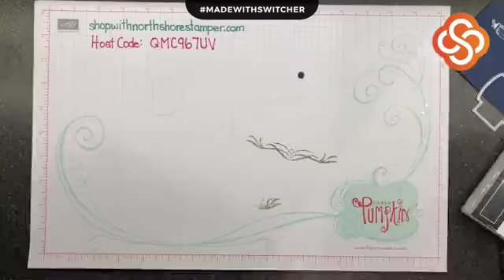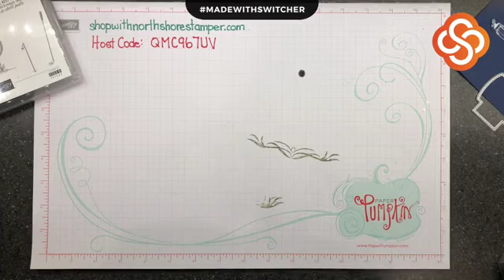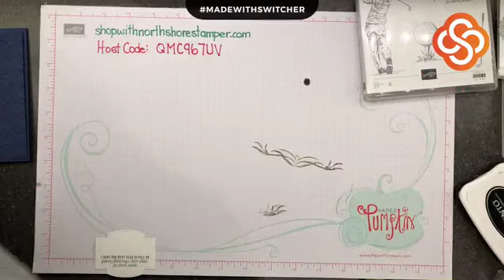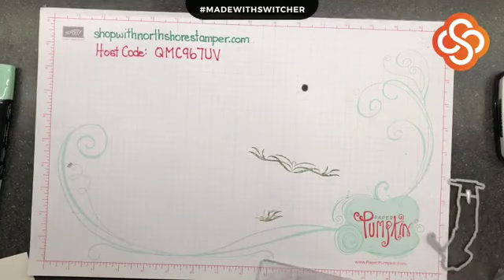Clubhouse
Sorry... was playing with new video equipment:)  Live in Canada?  Shop with me at shopwithnorthshorestamper.com and grab these amazing products! Purchases of $25+ online with me earn a free 5 project PDF and purchases of $50+ earn a PDF and make-n-take pack!